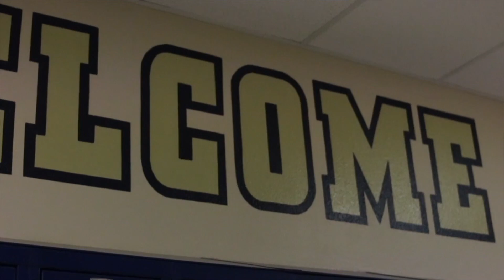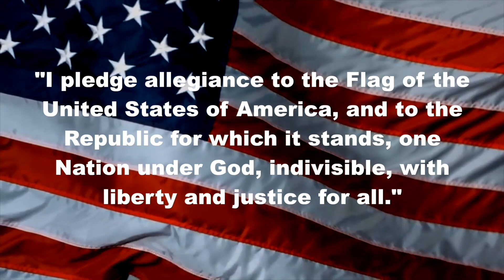Life School Oak Cliff Daily Update: March 1, 2018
Welcome to the Life School Oak Cliff Lions Update Video. These are announcements for March 1, 2018 for the Jr. High and High School students.

This is recorded and produced by the AV Production students at Life Oak Cliff Secondary.